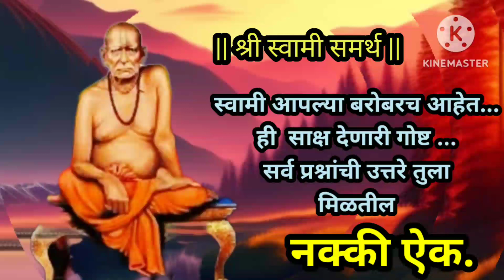✨ motivational story/श्री स्वामी आपल्या बरोबरच आहेत... गोष्ट नक्की ऐक#shree Swami Sandesh🌼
motivational story
Swami samarth anubhav
Swami samarth story in Marathi
Swami Samarth story
god masssage#todays god massage
positive thoughts#youtube video
motivational stories
shree Swami Samarth story
shree Swami Samarth thoughts
Swami Samarth upadesh
Shree Swami Samarth Tarak Mantra
jai jai Swami Samarth
shree Swami Samarth katha
# Marathi story
shree Swami Samarth mantra jap
Live: Shree Swami Samarth jaap
Live : सकाळी फक्त एकदा लावा श्रीस्वामी समर्थ जप
swami Samarth
# youtube video
# adhyatmik
swami samarth marathi motivation,
swami samarth upasana